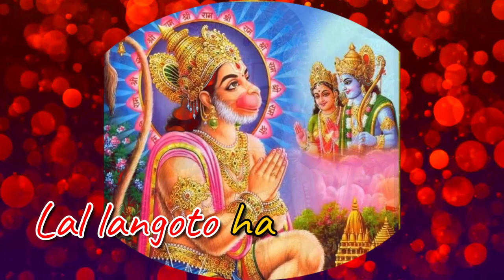lal langoto hath me goto - hanuman ji whatsapp status | bhajan | status guru - Mayankraj Productions